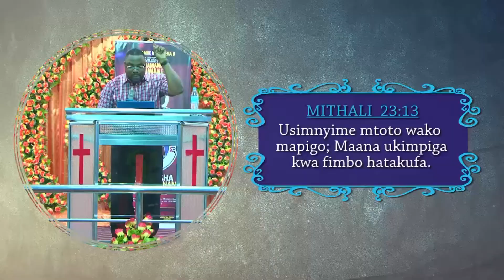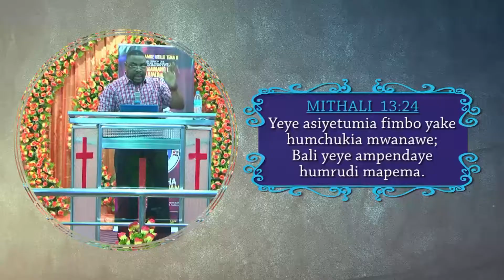MITIMINGI # 167 MACHOZI NI TIBA KWA MTOTO, AKIKOSEA APEWE ADHABU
Je maandiko yanawaasa nini wazazi Juu ya Nidhamu?